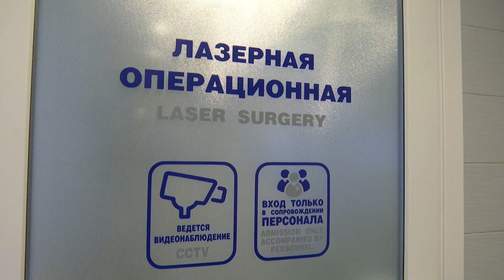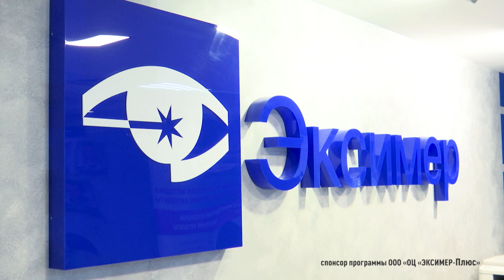Может ли лазерная коррекция вернуть отличное зрение? | Клиника «Эксимер»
Как избавиться от очков навсегда? Об этом расскажет специалист клиники «Эксимер» Ростова-на-Дону, врач высшей квалификационной категории, кандидат медицинских наук Валентина Владимировна Погорелова. Также клиники «Эксимер» вот уже более 20 лет ведут прием пациентов в Москве, Санкт-Петербурге, Новосибирске и Нижнем Новгороде.